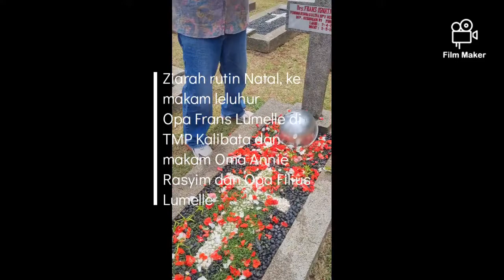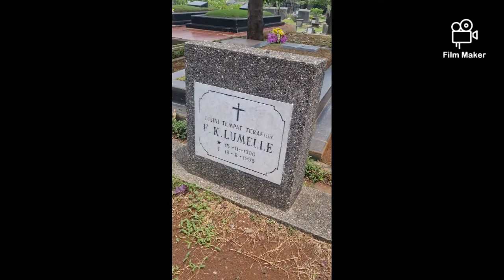Ziarah rutin setiap natal by Jerry Lumelle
Papi/Opa Frans Lumelle di TMP Kalibata, Opa Filius Oma Anie Rasyim dan Oma Uyut Rasyim di TPU PETAMBURAN